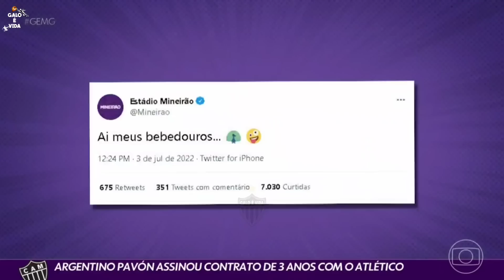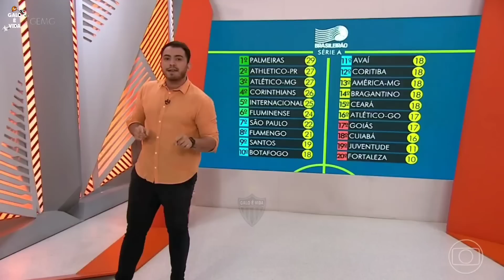CORTES GLOBO ESPORTE ATLÉTICO-MG (4/7/2022) Ademir e Hulk: parceria que tem feito sucesso no Galo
CORTES GLOBO ESPORTE GALO: EDIÇÃO DE SEGUNDA-FEIRA!!!
MERCADO DA BOLA DO GALO AGITADO!

Use nosso Cupom: "galovida" e ganhe bônus.

Créditos: GLOBO MINAS

                          (PROMOÇÃO)
 Bora marcar aquela viagem que você tanto atrasa? ✈️🌎

Chegamos com as melhores ofertas de Passagens Aéreas para não ter mais desculpas! Garanta já!😉

🚨 Diversos destinos disponíveis.

ANUNCIE SEU PRODUTO AQUI NO CANAL.

Porque Galo é Vida 🐓😎